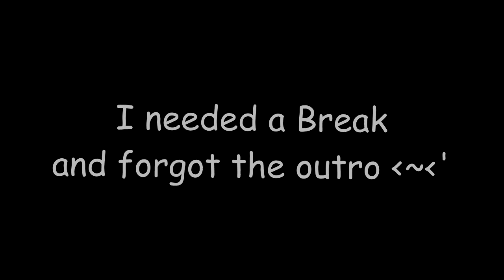SPIDERS SPAWNING SPIDERS!!! || Kill it with Fire #2 FULL RELEASE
back at it again... arachnophobia , where i try to destroy all spider life as an arachophobe, trying to KillItWithFire

Donate to Eshkova to help out the channel: (may unlock rewards)